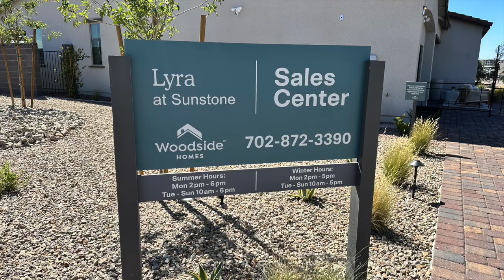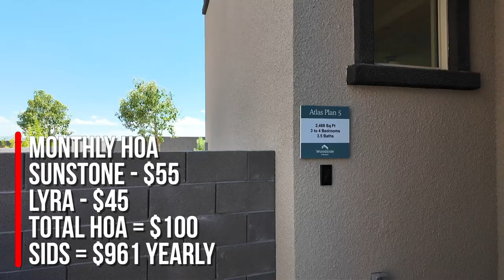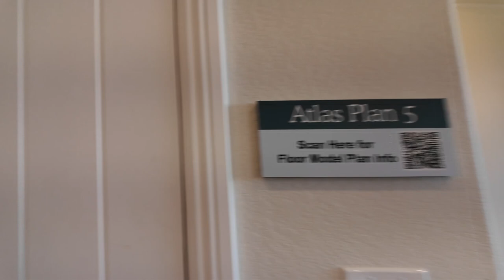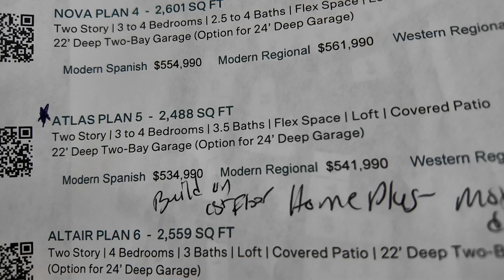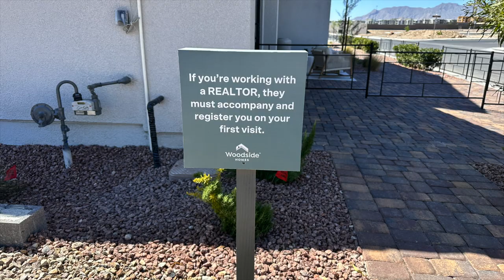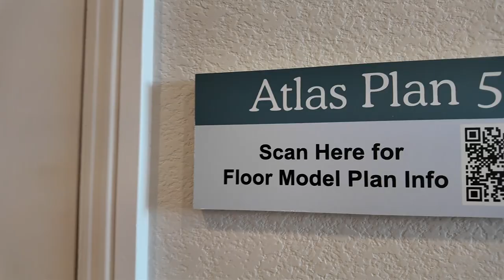Atlas Plan at Lyra in Sunstone by Woodside Homes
Atlas Plan 5 at Lyra by Woodside Homes in Sunstone

Lyra Collection One at Sunstone by Woodside Homes is a new gated community with 56 lots featuring 4 two-story floor plans ranging in size from 2,488 sq. ft. to 2,752 sq. ft. with 3 to 5 Bedrooms, 2.5 to 4 Bathrooms and 2 car-garages.

ATLAS
2,488 sq. ft.
3-4 Bedrooms
3.5 Bathrooms
Loft
2 Car-Garage

Company: Home Realty Center
License #: S.0180246